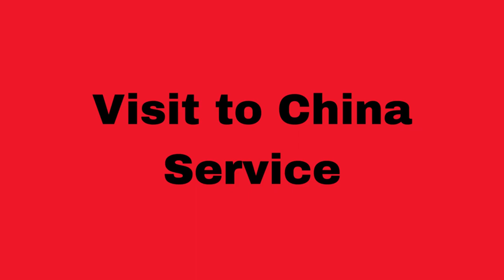अपनी व्यावसायिक यात्रा शुरू करें: चीन से आयात करें और अधिकतम लाभ कमाएँ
स्वागत है MyChinaBazar.com में, आपके लिए एक दुनिया के बाजार तक पहुँचने के सार्वजनिक आयात समाधानों का एक द्वार. इस वीडियो में, हम आपको हमारी व्यापक सुविधाओं के सूची के साथ ले जाने जा रहे हैं, जो विश्वभर के आयातकर्ताओं की सेवा करते हैं. चाहे आप एक प्रसिद्ध व्यवसाय हों या अभी शुरू कर रहे हों, हम हर कदम पर आपके साथ हैं।

1. सोर्सिंग सेवा: MyChinaBazar.com में, हम समझते हैं कि सही निर्माता या विक्रेता पाना आयात प्रक्रिया का पहला महत्वपूर्ण कदम है। हम आपके उत्पाद या कच्चे सामग्री की आवश्यकताओं के लिए उपयुक्त मैन्युफैक्चरर को पहचानने में उत्कृष्ट हैं। हम आपको विभिन्न निर्माताओं और विक्रेताओं से कोटेशन, शर्तें, और अधिक प्रदान करेंगे। हमारा सोर्सिंग चीन से कोई सबसे अच्छा विकल्प प्राप्त करने में सफल होता है।

2. बाजारबाज़ी: व्यापारिक व्यवहार करने का कला है, और हमारी टीम इसमें श्रेष्ठ है। हम आपके पक्ष में कौशल से बाजारबाज़ी करेंगे, नकदी की सबसे अच्छी मूल्य और न्यूनतम आदेश मात्रा सुनिश्चित करके। हमारी चीनी भाषा में गहराई से समझने की क्षमता बातचीत की गड़बड़ को सुझाव देने में बड़ी सहायक है।

3. कस्टमाइज़ेशन सेवा: उन उत्पादों को आपकी सटीक विशेषज्ञता के अनुसार तैयार करना MyChinaBazar.com के साथ हमेशा बड़ी आसानी से होता है। चाहे आपको एक विशेष लोगो चाहिए या अन्य अनूठे फीचर्स, हम वित्तीय बजट और MOQ आवश्यकताओं के साथ लचीले कस्टमाइज़ेशन विकल्प प्रदान करते हैं। हमारा ध्यान विवरण के प्रति आपकी दृष्टि को जीवन देने में सहायक होता है।

4. गुणवत्ता जाँच और प्रमाणीकरण: वो लोग जो अधिकतम गुणवत्ता की मांग करते हैं, हम वैकल्पिक गुणवत्ता जाँच और प्रमाणीकरण सेवाएं प्रदान करते हैं। तीसरे पक्ष की जाँच से सुनिश्चित होता है कि उच्चतम मानकों का पालन किया जाता है, जिससे आपको शांति मिलती है।

5. दस्तावेज़ीकरण और शिपिंग: दस्तावेज़ीकरण और शिपिंग की जटिलताओं का सामना करना कठिन हो सकता है, लेकिन हम आपको लेने के लिए तैयार हैं। यदि आवश्यक हो, हम सभी महत्वपूर्ण पेपरवर्क का ध्यान रखेंगे और सुनिश्चित करेंगे कि आपके उत्पाद आपके गंतव्य पोर्ट तक सुरक्षित और समय पर पहुँच जाएं।

6. स्थापना सहायता: जो परियोजनाएँ विशेषज्ञ मार्गदर्शन की आवश्यकता हैं, हमारी स्थापना सहायता सेवा वहाँ बहुत उत्कृष्ट है। बड़े पैमाने पर स्थापना में चीनी इंजीनियरों के साथ आईआईटी में सुझाव देने के लिए हम सुनिश्चित करते हैं, छोटे आइटमों के लिए वीडियो कॉनफ़्रेंसिंग समर्थन तक। हम एक सुगम स्थापना प्रक्रिया की सुनिश्चित करते हैं।

7. चीन की यात्रा सेवा: क्या आपको चीन के निर्माता की कारख़ाने की यात्रा करनी है? हम आपके आवश्यक होने पर आपकी यात्रा को सुनिश्चित करने में आपकी मदद करेंगे, ताकि आपकी यात्रा कुशल और उत्पादक हो।

8. दीर्घकालिक अवयव प्रबंधन: हमारा ग्राहक समर्थन खरीद पर सीमित नहीं होता है। हम हर बार जब आपको चाहिए, तब आपको अवयव और उपकरणों में दीर्घकालिक मदद प्रदान करते हैं। यह महत्वपूर्ण सेवा आपको कोई अतिरिक्त लागत पर मिलती है।

9. व्यवसाय विकास सेवाएँ: अस्पताल बनाने से लेकर मनोरंजन पार्क बनाने तक, हम व्यावसाय विकास सेवाएँ प्रदान करते हैं जो आपको आपके प्रोजेक्ट के हर कदम में मार्गदर्शन करती हैं। हम सभी आवश्यक वस्त्रों को खरीदते हैं और अनुभवी चीनी इंजीनियरों द्वारा स्थापना भी आयोजित करते हैं।

10. प्रोजेक्ट प्रबंधन सेवाएँ: हम पुनर्वास करने वाले खरीददारों के लिए प्रोजेक्ट प्रबंधन में विशेषज्ञ हैं, जैसे कि खरीददारों के लिए दुकानें की सुधार, परिवहन प्रणाली की सुधार आदि।

11. रिटेनर सेवा: यदि आपके पास नियमित आयात की आवश्यकता है, तो हमारी रिटेनर सेवा मानयता है। हमें सालाना रिटेनर शुल्क दें और जब भी आपको आवश्यक हो तो हमारी सेवाओं का उपयोग करें। आपको हमारा कमीशन नहीं देना होगा, कोई हवाई यात्रा नहीं, कोई होटल खर्च नहीं, कोई ज़बरदस्त वेतन देना नहीं, चीन में कार्यालय खोलने का कोई किराया नहीं।

12. अतिरिक्त सेवाएँ: इन सबके अलावा, हम आपकी विशेष आवश्यकताओं को पूरा करने के लिए विभिन्न सेवाओं की विस्तृत श्रेणी प्रदान करते हैं, उत्पाद अनुसंधान से लेकर कारख़ाने की वेबसाइट की जाँच तक, सुनिश्चित करते हैं कि आपके आयात आवश्यकताओं के लिए एक विश्वसनीय साथी हैं।

संक्षेप में कहें तो, MyChinaBazar.com बिना किराए, किराए, वेतन, हवाई यात्रा, वीजा परेशानियों और अन्य महंगी आवर्ती लेखा के बिना आपका चीन का स्थानीय कार्यालय है। हमें तब चुकाना जब आपको जरूरत होती है। हमारी सेवाएँ सोर्सिंग, बाजारबाज़ी, कस्टमाइज़ेशन, गुणवत्ता जाँच, शिपिंग, आफ्टर-सेल्स समर्थन और बहुत कुछ शामिल हैं।

हमारी विस्तारित सेवा प्रस्तावनाओं की जाँच करें, और याद रखें, हम आपके वैश्विक आयात यात्रा को सुगम और प्रभावी बनाने के लिए यहाँ हैं। हमारे चैनल की सबसे नवीन अपडेट्स, सुझाव और ट्रिक्स के लिए सदस्यता लें। हमारे साथ बिना संदेह किए प्रकार का विश्वसनीय साथी बनाए रखने के लिए MyChinaBazar.com का आभार। देखने के लिए धन्यवाद!